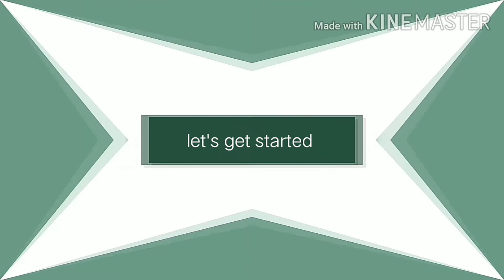Top Bollywood ringtone 🎧🎧🎧